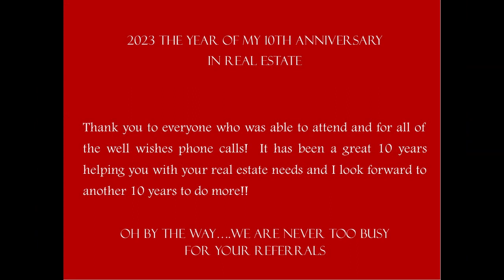10th Anniversary Event 2023